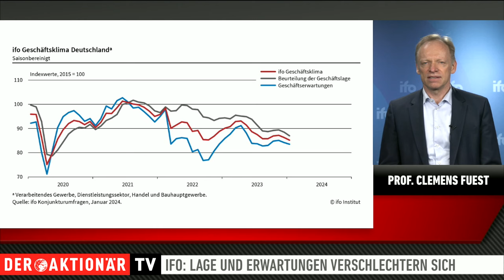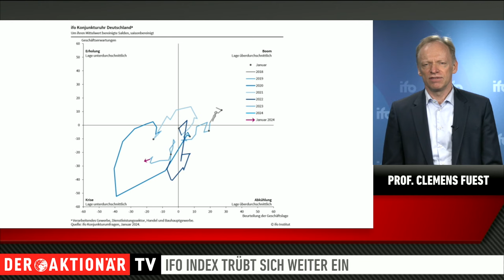Prof. Fuest: Geschäftsklima verschlechtert sich - diese Punkte müssen in eine Agenda 2030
Die Stimmung in der deutschen Wirtschaft hat sich erneut eingetrübt. Der ifo Geschäftsklimaindex ist ist im Januar auf 85,2 Punkte gefallen. Im Dezember lag er noch bei 86,3 Zählern. Die meisten Sektoren waren rückläufig.

Lediglich im Verarbeitenden Gewerbe ging es aufwärts. Prof. Clemens Fuest, der Präsident des ifo Instituts, relativiert die Verbesserung allerdings. Der Aufschwung sei der Autoindustrie geschuldet. Im nächsten Monat könne es schon wieder anders aussehen.

Fuest nimmt mit Blick auf die Perspektiven der deutschen Wirtschaft vor allem die Politik in die Pflicht und fordert eine Agenda 2030. Welche Punkte diese enthalten muss, erfahren Sie im folgenden Interview.